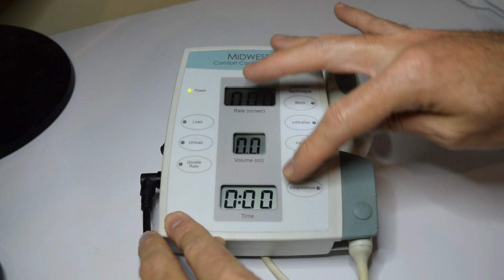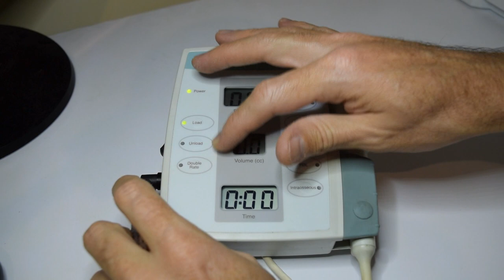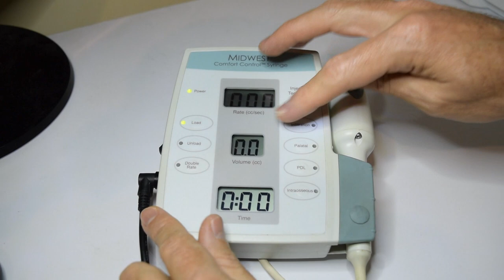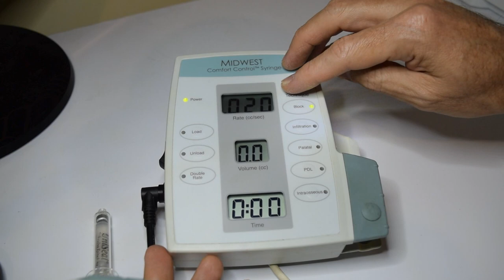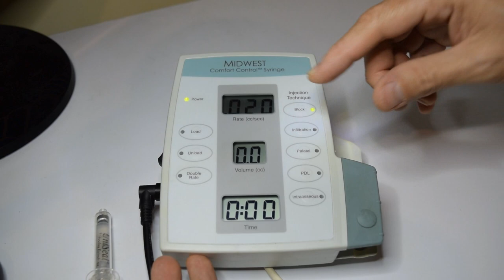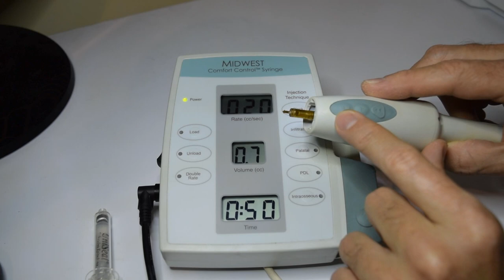Anestesia dental por computadora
Este dispositivo electrónico con control de velocidad preprogradado para aplicar la solución anestésica en diferentes técnicas de anestesia dental, podría ser de gran ayuda para disminuir la molestia en tus pacientes.

Twiter: @dentaltipsmx